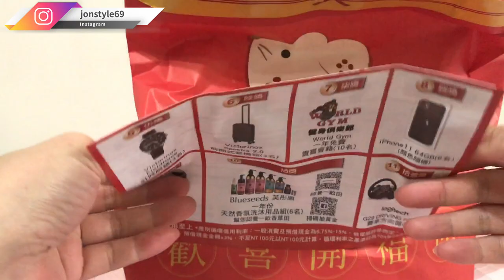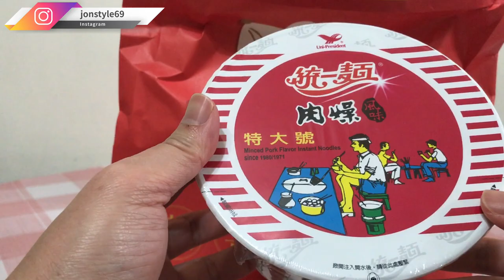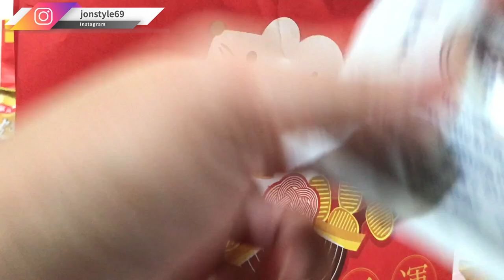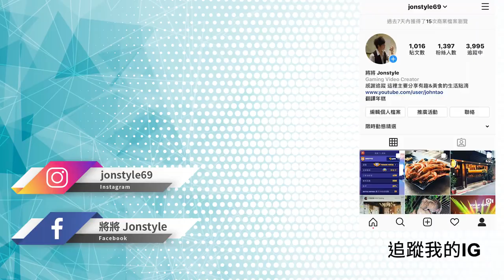【將哥】不同地區買的福袋 內容物會是一樣的嗎?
2. 將訂閱旁邊 "鈴鐺" 打開!
3. 打勾"我想收到這個頻道的所有通知" 儲存!
4. 請幫忙分享影片與推廣，謝謝大家!